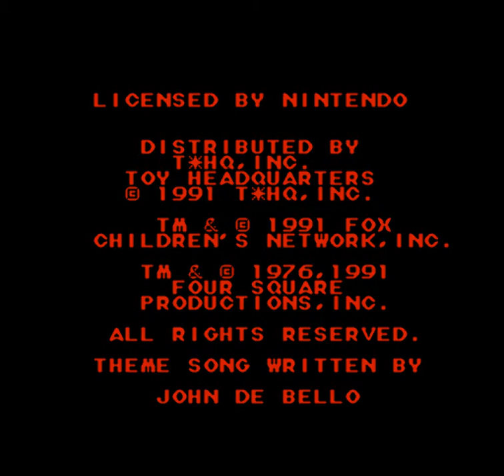Attack of the Killer Tomatoes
Attack of the Killer Tomatoes(1991)